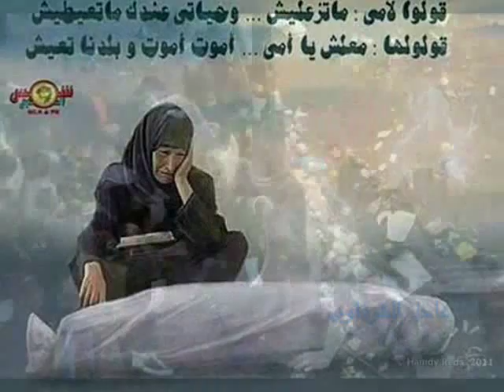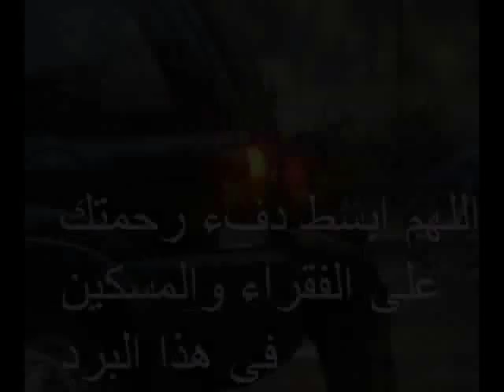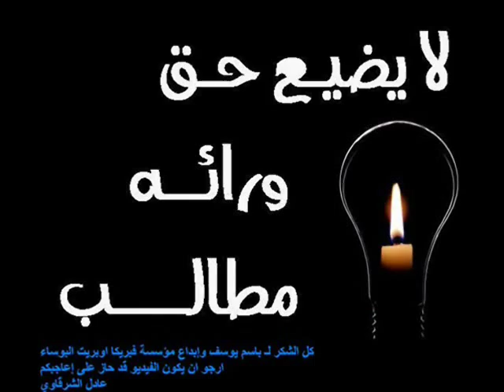البؤساء - مصر les misérables Egypt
بداياً اهداء هذا العمل لـ روح الكلمه الثورية " احمد فؤاد نجم "
ولكل شهداء ثورة يناير ولكل امهات الشهداء ولكل فقراء مصر
وذو الاحتياجات الخاصة والعمال والفلاحين الكادحين وعصب هذة البلاد ..
ولكل ثائر لايزال مؤمن يثورته ويناضل من اجل اهدافها

ـــــــــــــــــــــــــــــــــــ
عادل الشرقاوي